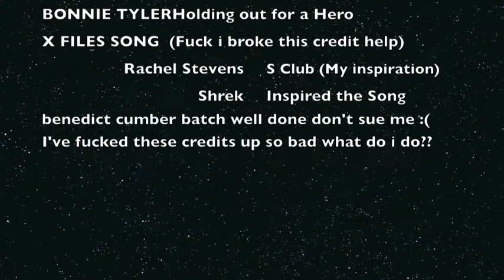Benedict Cumberbatch ~*I need a Hero*~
Benedict Cumberbatch, the man, the legend, the mystery. He's a cool actor. But is there something more to him?

benedict is benedict

i really dont own anything not even the soundtrack